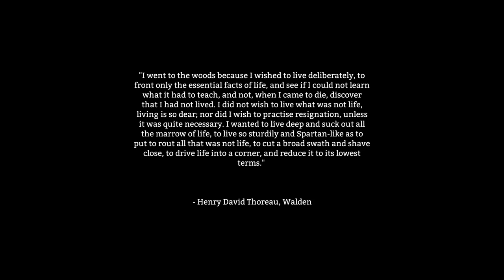Let's Play The Long Dark (UPDATED) - Episode 1 - Gameplay Introduction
Let's Play The Long  Dark, Shall we? In this let's play of the Long Dark, we'll take control of an individual attempting to survive the Canadian tundra following a plane crash. The Long Dark chooses to focus on realism, rather than zombies or other stimuli, and because of that I think this will be quite the fun walkthrough.